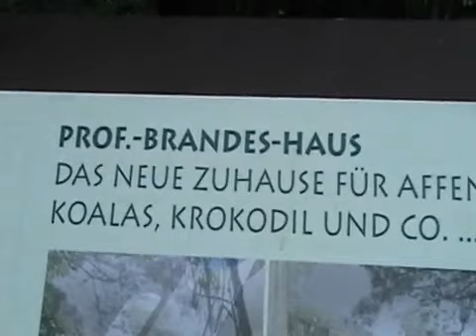Neues Affenhaus im Dresdner Zoo ab 2.Juli offen!.wmv.flv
Am 2. Juli 2010 öffnet das neue Affenhaus im Dresdner Zoo für die Öffentlichkeit. Hier sehen Sie es schon mal von außen. Einige Tiere bewohnen es schon, erobern gerade ihre Außengehege.